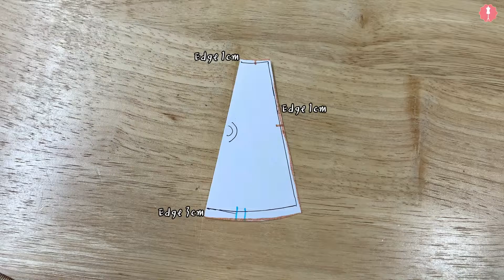EASY DIY Satin Skirt / How To Make A Quarter Circle Skirt / Without Pattern / Making Skirt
**Today's DIY✂

EASY DIY Quarter Circle Skirt //
It’s a very simple design.
This skirt can serve as a basis for many interesting designs.

**Used Item

ELNA 264 Serger

Invisible Zipper foot

White Thread

**Recommendation video